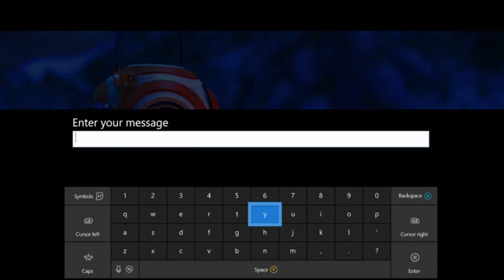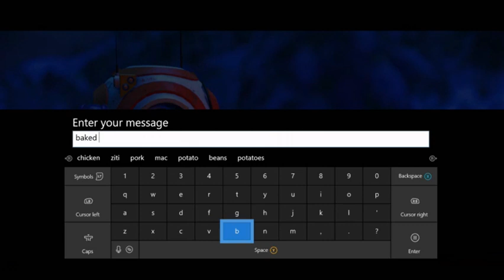No Mans Sky EP 2: Exploring Planets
Should I start an actual Survival mode of this game?

NONE YET

 Don't forget to RUBBB That like button! I love every single one you!! you guys are awesome!!